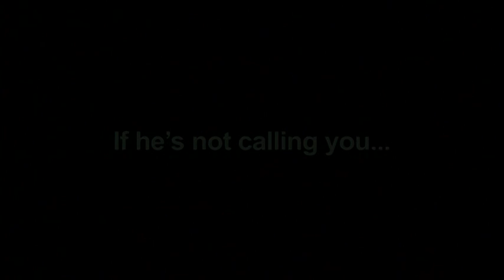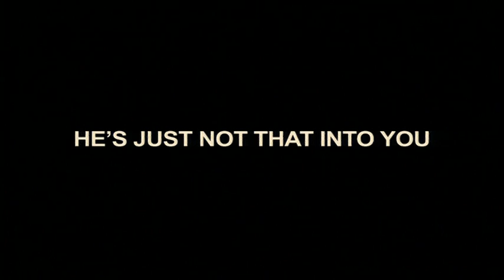He's just not that into you HD